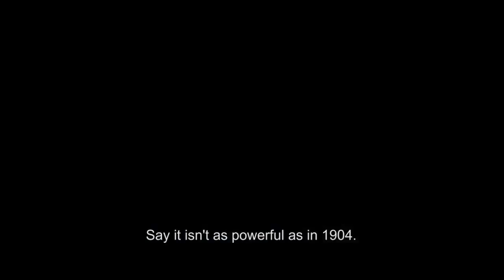The Quake Trailer